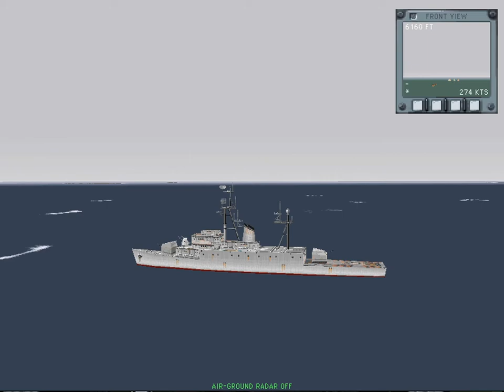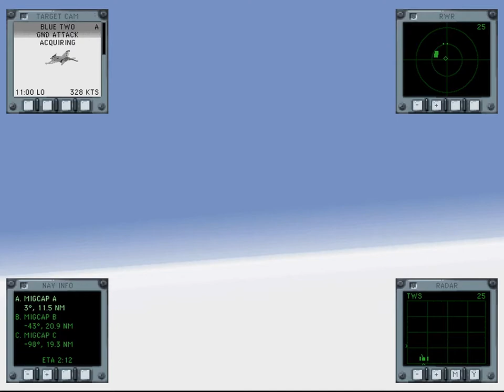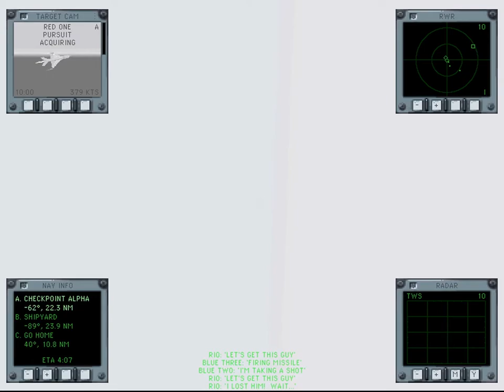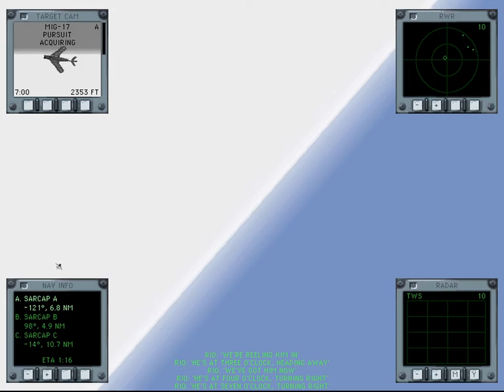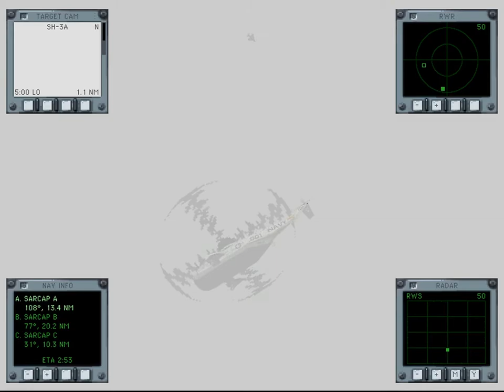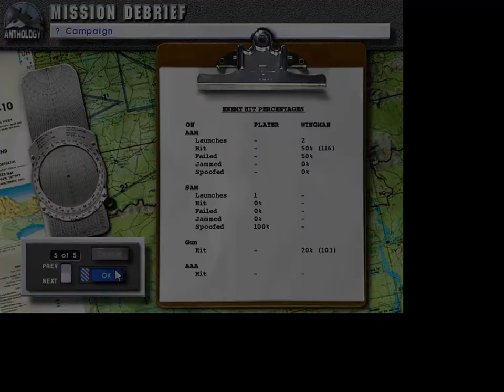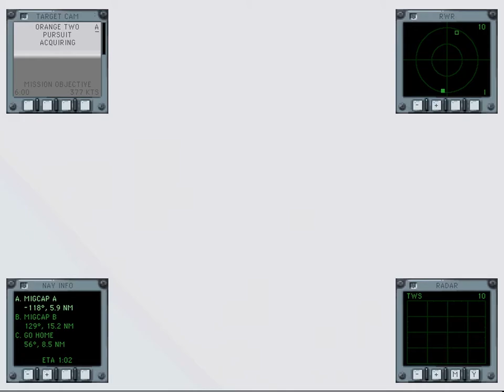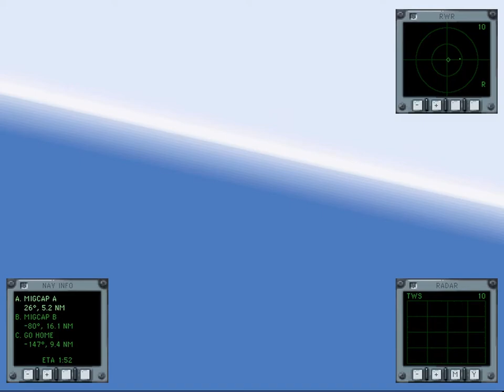Jane's Fighters Anthology Vietnam Campaign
Here's 21 missions but I didn't finish because it wiped my progress when I hit escape.

It doesn't look like much but I really felt like I was there due to the AI behaving accurately. MIGs will stalk your tail, fly in barrels, hide in clouds, and out turn you. You need to constantly scan the radar and RWR, missiles need to be fired in salvos because they're rubbish, and some aircraft don't have cannons leading to scrubbed missions if you face too much opposition.

2:42 Mission 1 Yankee Station
15:10 Mission 2 Paul Doumer Bridge
29:05 Mission 3 Thanh Hoa Harbour
40:21 Mission 4 Armed Recon
56:48 Mission 5 Pipeline
1:04:48 Mission 6 Uong Bi Powerplant
1:17:19 Mission 7 Haiphong Concrete Co
1:26:30 Mission 8 Uncle Ho's Boatyard
1:45:40 Mission 9 Thanh Hoa Bridge
1:57:16 Mission 10 Langchi Electric
2:14:01 Mission 11 Frescos Alfresco
2:27:06 Mission 12 Motor Pool
2:43:43 Mission 13 Goin' Downtown
3:01:21 Mission 14 Ninh Binh Freeway
3:20:18 Mission 15 TARCAP
3:35:38 Mission 16 Line in the Sky
3:52:11 Mission 17 RESCAP
4:11:21 Mission 18 Iron Hand
4:33:30 Mission 19 Alert 5
4:44:18 Mission 20 Hai Duong Barracks West
5:04:12 Mission 21 Quan Lang Airbase

notes
"feet wet" flying over land
"feet wet" flying over water
keep flipping through tws/rws as its the only way to know what's out there